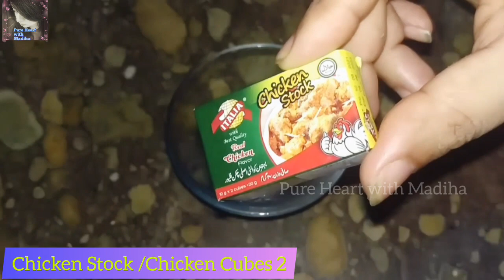Ek Secret ingrident sy bnae Mazedar Matar Pulao - Pulao recipe -مٹر پلاو بنانے کا آسان طریقہ -